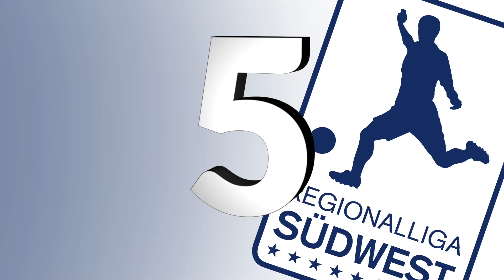Wählt jetzt euer Tor des Monats aus dem Januar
5 Tore aus dem Januar, die auf unserem Instagram Kanal die meisten Likes erhalten haben, stehen für euch eine Woche zur Wahl. Kommentiert dazu einfach unter diesem Beitrag mit der Nummer eures Favoriten. Eure Stimmen werden bis einschließlich 23.02.21 gezählt.
Wer hat das schönste Tor im Januar erzielt?
1. Charles Elie Laprevotte von Kickers Offenbach
2. Nico Hammann von FC Astoria Walldorf
3. Tobias Klein von Bahlinger SC
4. Leander Vochatzer von TSG Balingen
5. Leon Volz von VfR Aalen